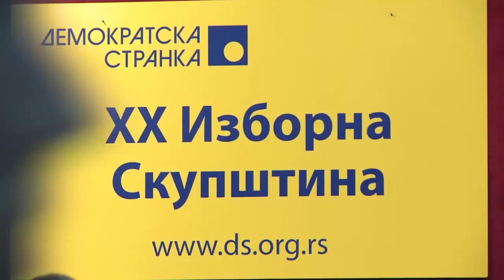Pobedničko obraćanje delegatima dr Zorana Lutovca (02.06.2018.)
Obraćanje novoizabranog predsednika Demokratske stranke dr Zorana Lutovca.